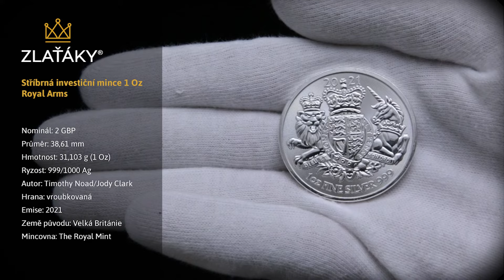Stříbrná investiční mince Royal Arms 1 Oz 2021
Stříbrná investiční mince
Nominál: 2 GBP
Průměr: 38,61 mm
Hmotnost: 31,103 g (1 Oz)
Ryzost: 999/1000 Ag
Autor: Timothy Noad/Jody Clark
Hrana: vroubkovaná
Emise: 2021
Země původu: Velká Británie
Mincovna: The Royal Mint